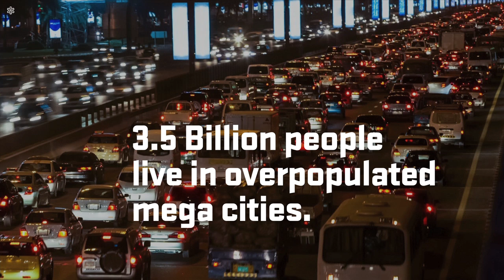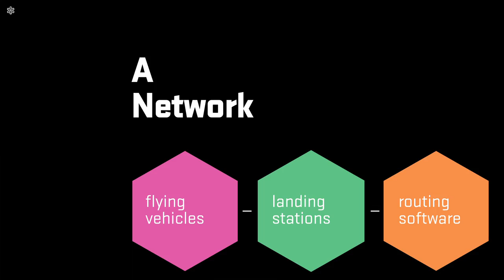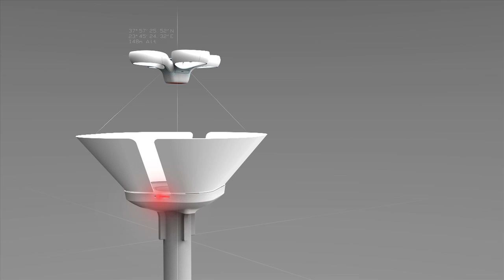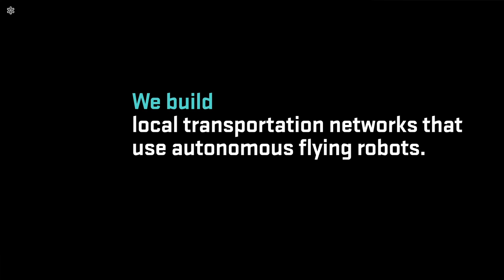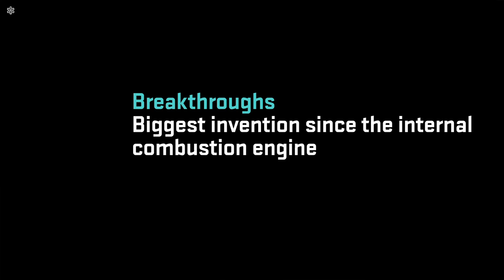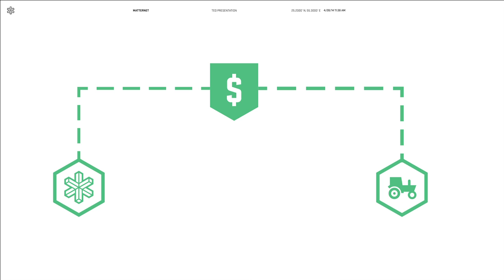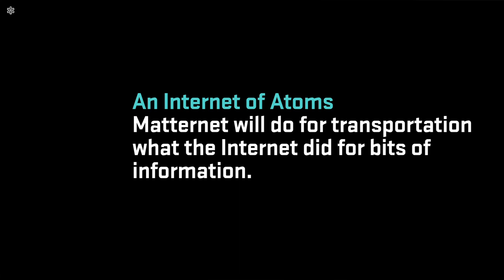Creating an internet of atoms: Paola Santana at TEDxFulbright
This talk was given at a local TEDx event, produced independently of the TED Conferences. Matternet is a next-generation transportation system that uses a network of unmanned aerial vehicles to fulfill need for anyone, anywhere. Delivering goods across any landscape with complete flexibility, the system mirrors the founding principles of the internet-- decentralized and peer to peer.

Fulbright from the Dominican Republic to the US, 2010. Co-Founder, Matternet. As a lawyer and entrepreneur, Paola is building a next-generation transportation system that uses a network of unmanned aerial vehicles.